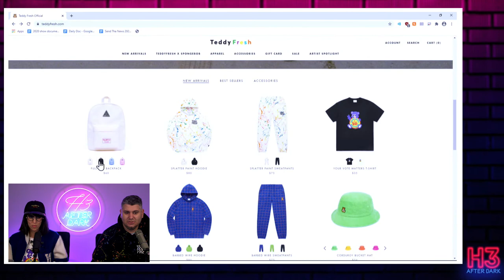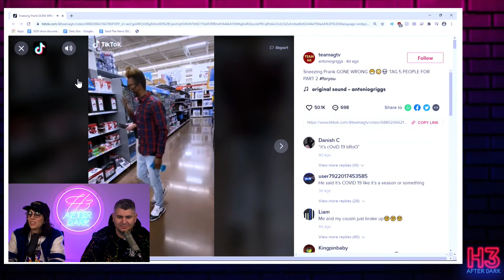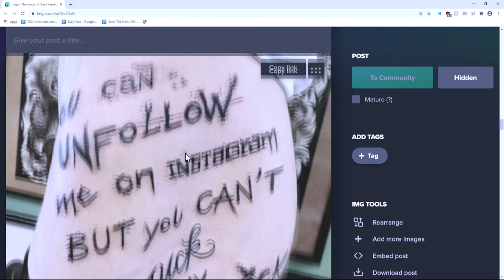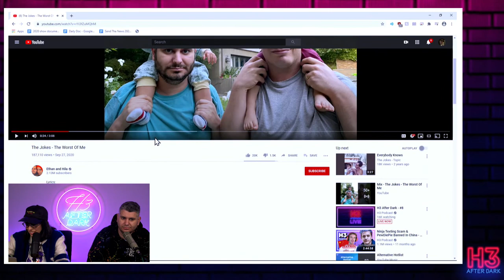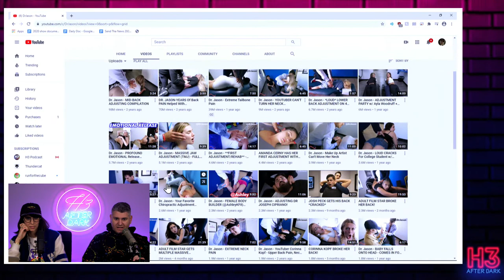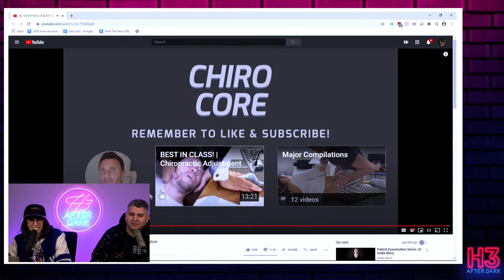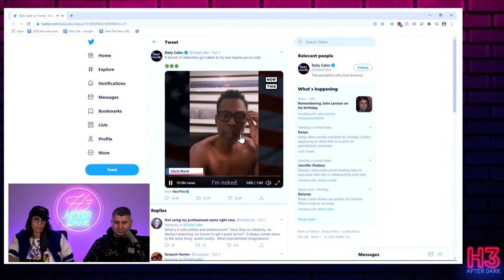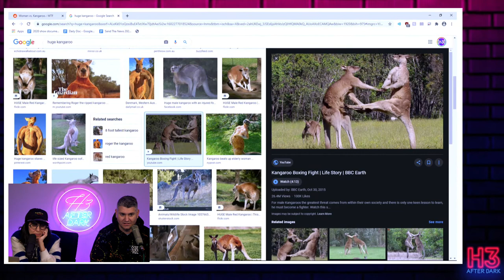H3 After Dark - #8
Check out the creators of AI Ian on Instagram: @Justin_Gregory_FX & @BenPlowGuy & @brookebarkermua